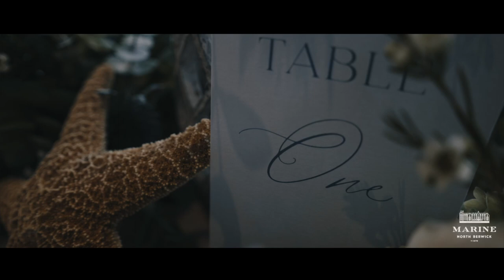Coastal Wedding at Marine North Berwick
Dreamy Coastal Landscapes
A Bass Rock backdrop. Beautiful architecture. Picturesque gardens. Period interiors.
Meet Marine North Berwick, the perfect setting for an unforgettable wedding.